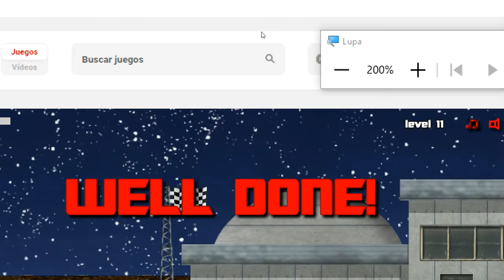Moon Police Nivel 11